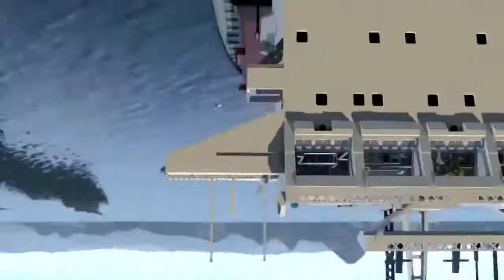LEGO® CITY UNDERCOVER-Part 1 -Chase McCain (PS4) - Gaming With Cezary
Thx you guys for watching